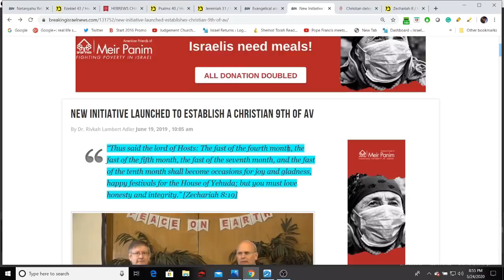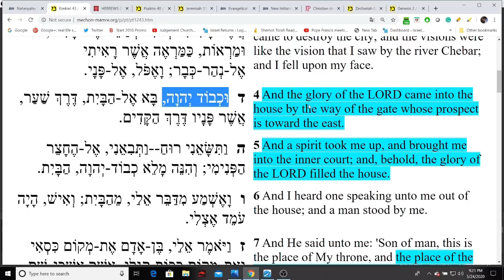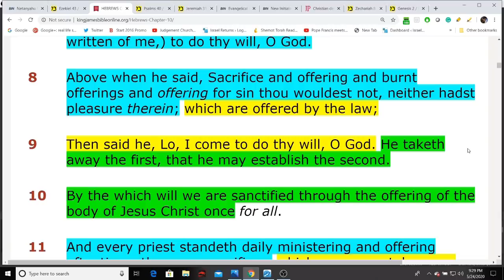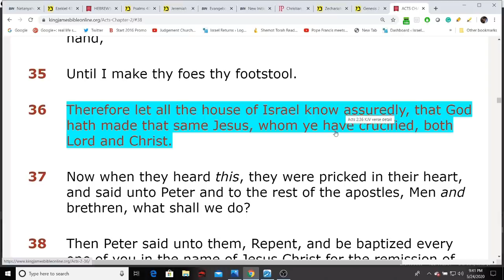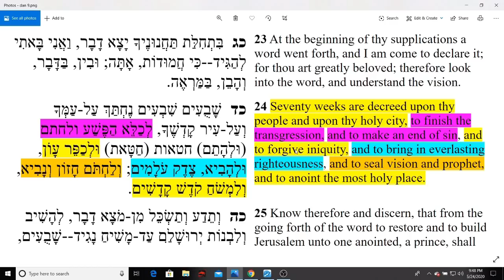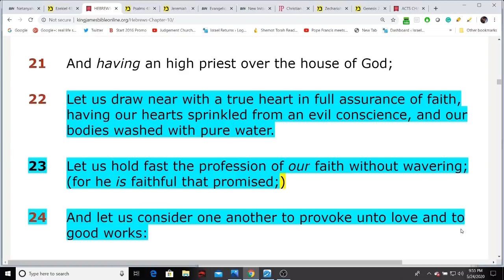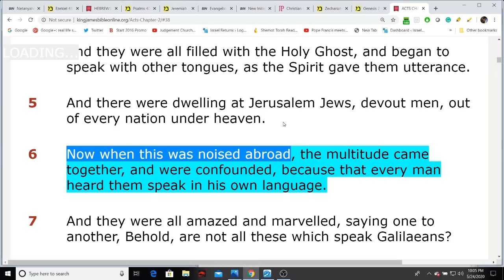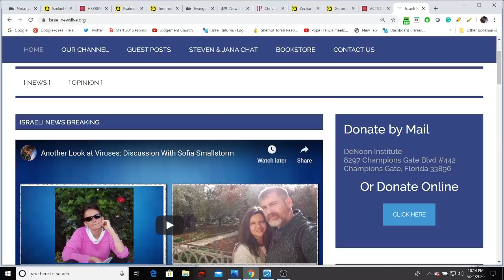Warning to Evangelical Leaders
Warning to Evangelical Leaders that will soon find themselves rejecting Jesus Christ. Where will you stand on the Day of Judgement